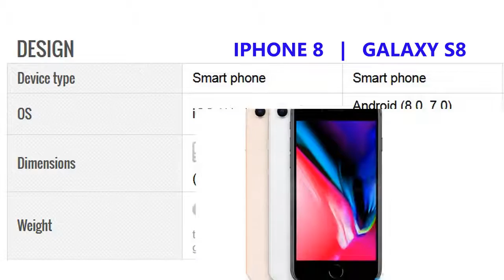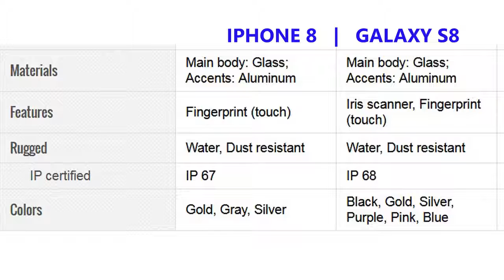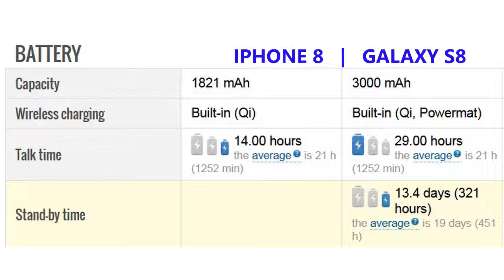Apple iPhone 8 vs Samsung Galaxy S8 : Best Features Comparison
Apple iPhone 8:
Apple iPhone 8 smartphone was launched in September 2017. The phone comes with a 4.70-inch touchscreen display with a resolution of 750 pixels by 1334 pixels at a PPI of 326 pixels per inch. Apple iPhone 8 price in India starts from Rs. 55,999.

The Apple iPhone 8 is powered by hexa-core Apple A11 Bionic processor and it comes with 2GB of RAM. The phone packs 64GB of internal storage that cannot be expanded. As far as the cameras are concerned, the Apple iPhone 8 packs a 12-megapixel primary camera on the rear and a 7-megapixel front shooter for selfies.

The Apple iPhone 8 runs iOS 11 and is powered by a 1821mAh non removable battery. It measures 138.40 x 67.30 x 7.30 (height x width x thickness) and weigh 148.00 grams.
Samsung Galaxy S8:
Samsung Galaxy S8 smartphone was launched in March 2017. The phone comes with a 5.80-inch touchscreen display with a resolution of 1440 pixels by 2960 pixels at a PPI of 570 pixels per inch. Samsung Galaxy S8 price in India starts from Rs. 47,890.

The Samsung Galaxy S8 is powered by 1.9GHz octa-core Samsung Exynos 8895 processor and it comes with 4GB of RAM. The phone packs 64GB of internal storage that can be expanded up to 256GB via a microSD card. As far as the cameras are concerned, the Samsung Galaxy S8 packs a 12-megapixel primary camera on the rear and a 8-megapixel front shooter for selfies.

The Samsung Galaxy S8 runs Android 7.0 and is powered by a 3000mAh non removable battery. It measures 148.90 x 68.10 x 8.00 (height x width x thickness) and weigh 155.00 grams.